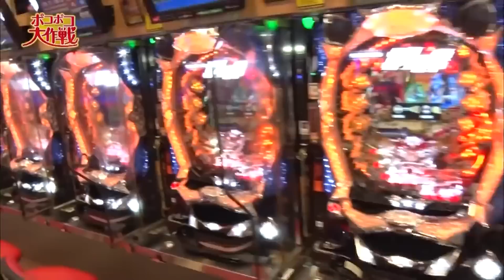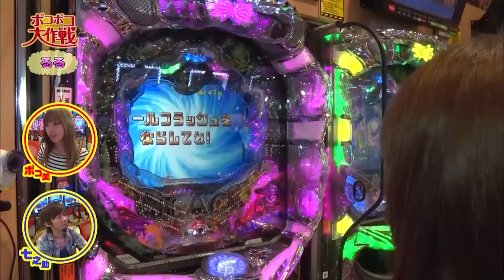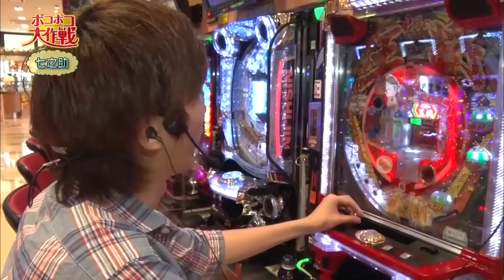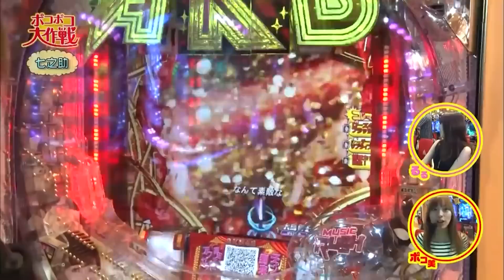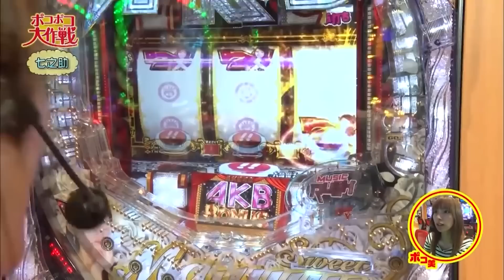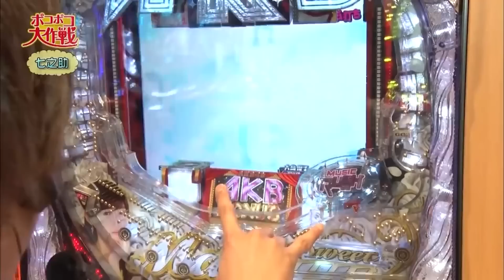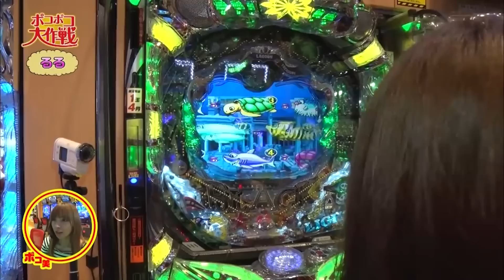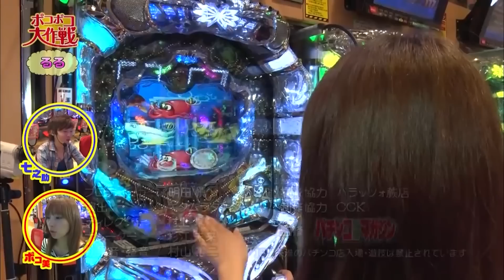《ナツ美（ポコ美）TV冠番組》ポコポコ絶好調!?［ポコポコ大作戦 第21話］【大海ブラック 餃子の王将 あしたのジョー】【七之助】【るる】【パチンコ女子】／サイトセブンクイーン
【ポコポコ大作戦】
ポコ美（ナツ美）とゆかいな助っ人たちが、ホール周辺のおいしい「ごほうび」を目指してパチンコ"マジ"実戦!
パチマガの軍団・ライター陣が思い思いに得意な機種を打ちながらも、他では聞けない爆弾裏トーク炸裂!?

♦実戦ホール：パラッツォ蕨店

【青山りょう・水瀬美香出演！】

サイトセブンTV PREMIUM
24時間いつでも見放題！

♦実戦ホール：TOHO 要町店

24時間いつでも見放題！